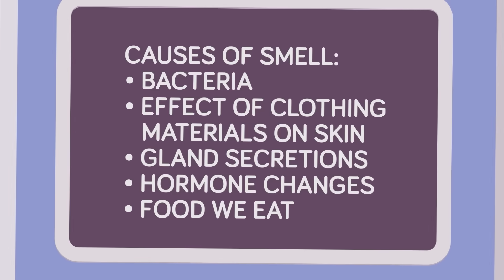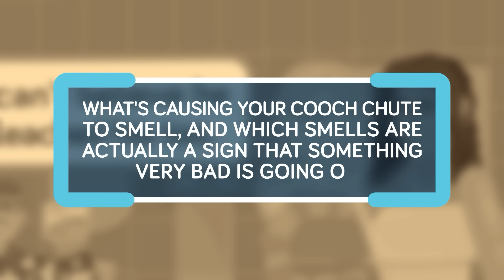Why Do Vaginas Get a Smell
Ever wondered why vaginas have a unique smell? In today’s episode of The Infographics Show, we’re diving into the good, the bad, and the truly concerning scents that can emerge from the vagina.